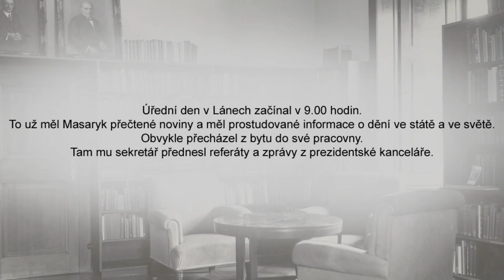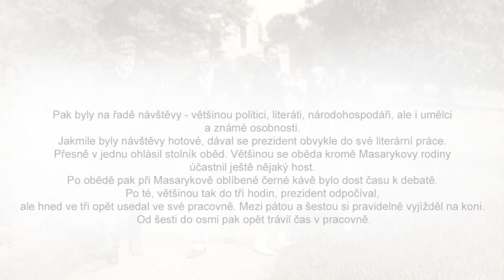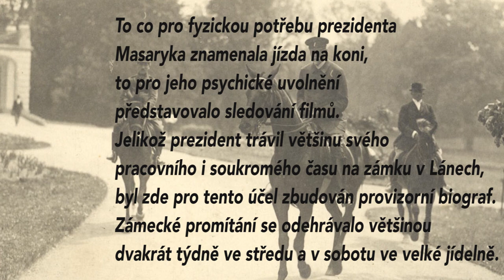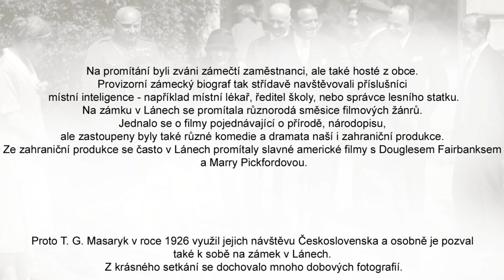T. G. M. a Lány II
Video zachycuje, jaký byl běžný den T. G. Masaryka v Lánech a věnuje se jeho koníčkům, jízdě na koni a sledování filmů